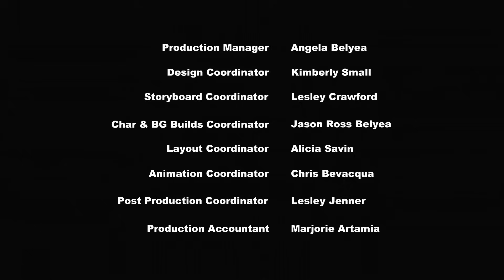My Little Pony em português | Retorno à Harmonia - Parte 2 | A Amizade é Mágica | Episódio Completo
👀 Assista a mais episódios de My Little Pony A maldade da discórdia causa uma separação entre as seis amigas, o que torna os elemen-tos da harmonia inúteis. Twilight precisa refazer essa amizade para poder usar os elemen-tos contra a discórdia.